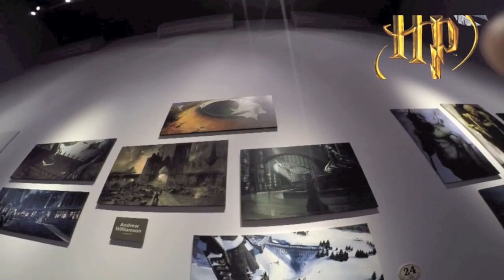WARNER BROS/ HARRY POTTER TOUR VLOG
The effort, detail and work that went into this production is amazing. I'm glad i had a chance to visit this place and share it with you guys. Plus i got to ride on a broom D we had so much fun at Warner Bros studio Tour London, so many Harry Potter fans around there from all over the world came to see the place

Copyright details:

"Harry Potter Soundtrack-Harry's Wondrous World", sound recording administered by: 0:47
WMG
"Harry Potter Soundtrack-Double Trouble", sound recording administered by: 5:03
WMG
"Harry Potter Soundtrack-Hedwig's Theme", sound recording administered by: 7:35
WMG